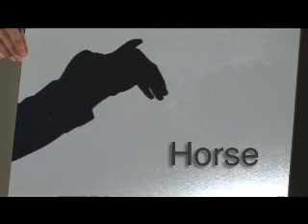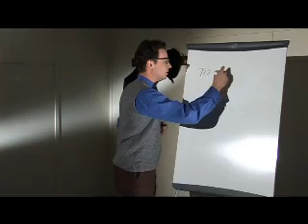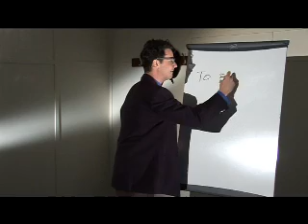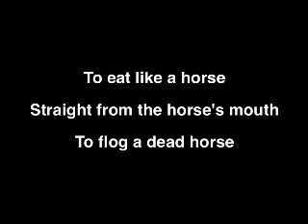Idioms with Horses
In this episode, The Teacher introduces you to three idiomatic phrases connected with horses.
1. To eat like a horse
2. Straight from the horse's mouth
3. To flog a dead horse
Hello, I’m a very interesting and intelligent man. And this is Fred, who, as you may have noticed, is a horse. Today Fred and I are going to be helping you to improve your English. I bet you’ve never been taught by a horse before. Hungry, isn’t he? In fact, he eats all the time. He eats like a horse – of course he does – he is a horse. In English, if someone eats a lot we can say ‘he eats like a horse’. To eat like a horse. To eat a lot. [Neighing and other horsy noises]. What's that you say Fred? Ah, just that silly noise horses make. Anyway, I heard it straight from the horse’s mouth. We use this idiom when we've got some information directly from the person responsible for it. For example: my boss is going to fire me. Yes, it’s true. I heard it straight from the horse’s mouth. It means my boss told me directly. I didn’t hear it from anyone else. Sad news, I’m afraid… Fred’s died. Which means there's no point in trying to get him work any more. How do we make a horse work? Yes, that's right, by hitting it, or as we say, ‘flogging it’. Our next horse idiom: ‘to flog a dead horse’. Which as you can see is completely pointless. ‘To flog a dead horse’. This means to waste effort on something that we have no  chance of succeeding at. I sometimes feel like I’m flogging a dead horse when I’m teaching. My students, they never seem to learn… I don't quite understand what the problem is…..very frustrating… [Horse noises]

Resource: BBC, The Teacher